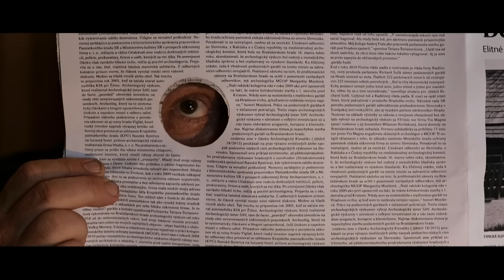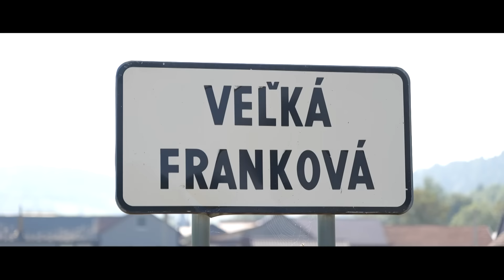Detektív Vilo I Tri tajomstvá pirohov ako od babičky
Keď sa spojí rodinná tradícia, poctivá práca a malebná príroda, zrodí sa príbeh o tom, ako vznikajú legendárne pirohy na Salaši u Franka v Starej Ľubovni.

Spojte jeho návštevu s výletom do nášho regiónu. Tipy kam sa vybrať a čo zažiť nájdete na